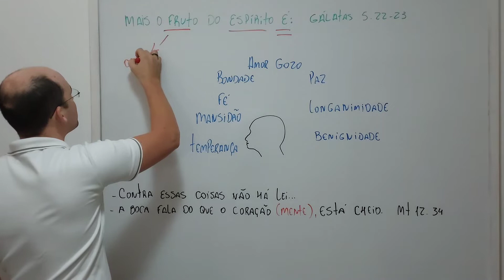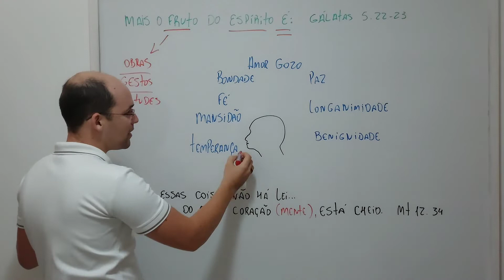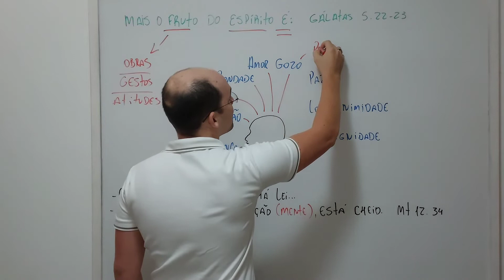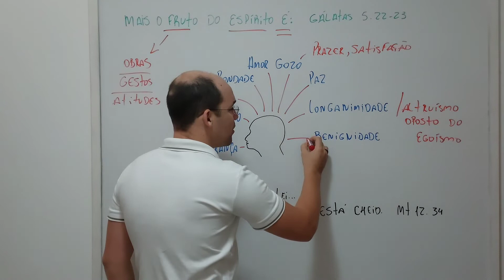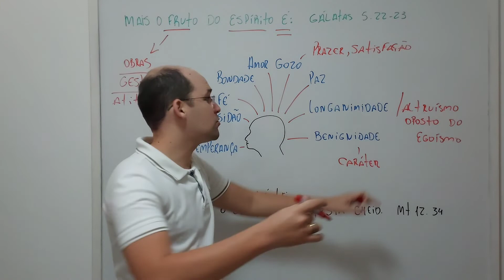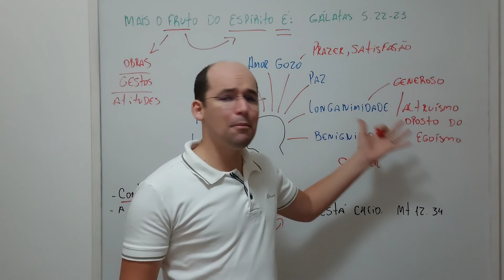EBD. MAIS O FRUTO DO ESPÍRITO É:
FRUTOS SÃO OBRAS. NESTE CASO OBRAS QUE GLORIFICAM O PAI CELESTIAL. SOMENTE O CRENTE SALVO PODE PRATICAR ESTES FRUTOS OU OBRAS, POIS QUEM PRATICA TAIS FRUTOS, SÃO PESSOAS QUE SÃO DIRIGIDAS OU GUIADAS PELO ESPÍRITO SANTO.